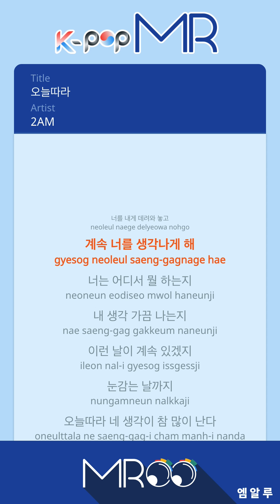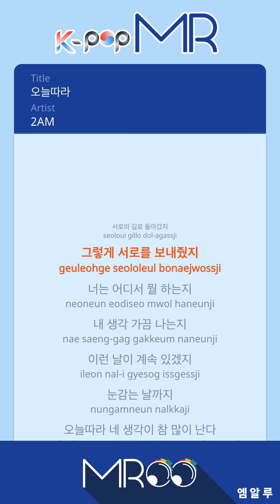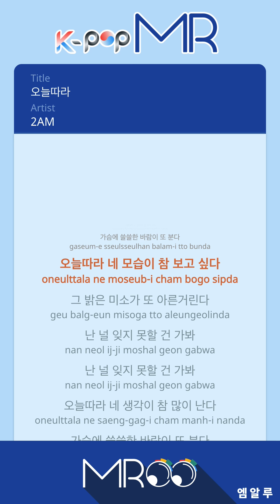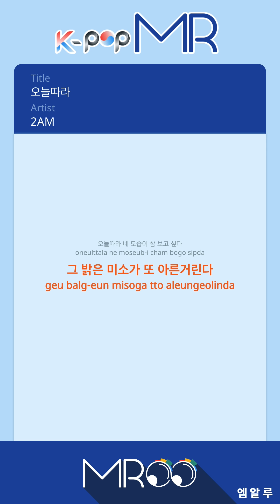Days Like Today - 2 A M (Origin Ver.)ㆍ오늘따라 2 A M [K-POP MR★Musicen]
[Eng.Sub]

There’s just days like that
Days when I remember so much.
It’s not like the weather’s bad
It’s not like I drank
I didn’t listen to a particular song
I didn’t meet anyone

But the spring wind that blows
Through the open windows
Brings you to me
It keeps making me think of you

Where are you, what are you doing?
Do you think of me sometimes?
Days like this will continue till the day

Days like today, I think of you so much
A lonely wind blows through my heart
Days like today, I miss you so much
Your bright smile flickers before my eyes

Love grew deeper and deeper
I tried to hold it in
But it wasn’t easy
It just grew deeper instead

There weren’t any more ways
We knew it was wrong
So we went our own separate ways
That’s how we let each other go

I don’t think I will forget you

(Days like today)
(hen there is me, hen there is me)
Days like today, I miss you so much (you~)
(That bright smile~)

ⓒMusicen. MROO"